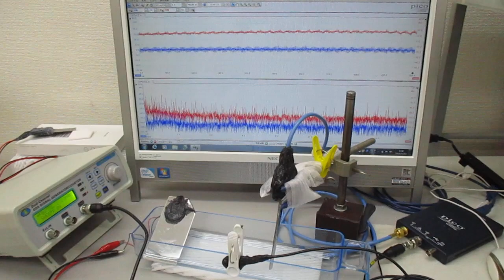超音波プローブ（発振型、測定型、共振型、非線形型）